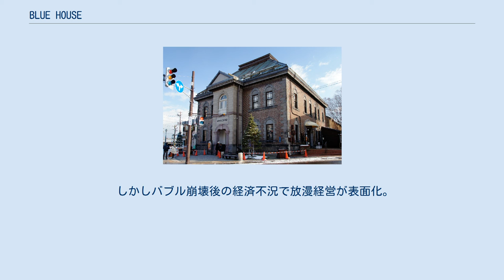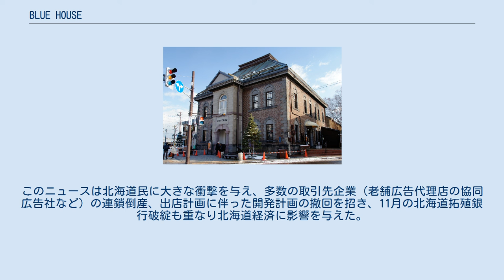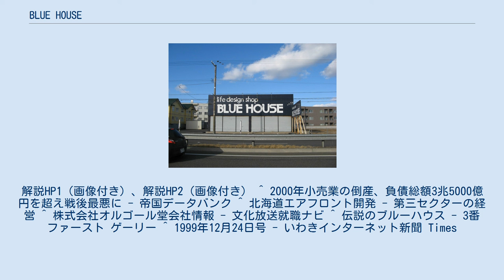BLUE HOUSE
店舗の例 （北海道苫小牧市） life design shop BLUE HOUSE（ブルーハウス）は、かつて株式会社ブルーハウスが北海道を中心に店舗を展開していた雑貨店。
 小樽オルゴール堂 1967年（昭和42年）8月、インテリアショップとして創業。
北海道の各地に店舗を展開、日用品や家具・衣類・輸入雑貨など幅広い品々を安価で販売し急成長。
また、小樽市で小樽オルゴール堂の経営も始める。
 しかしバブル崩壊後の経済不況で放漫経営が表面化。
経営不振に陥り、1997年（平成9年）1月8日、負債総額238億4000万円を抱え自己破産を申請、倒産。
このニュースは北海道民に大きな衝撃を与え、多数の取引先企業（老舗広告代理店の協同広告社など）の連鎖倒産、出店計画に伴った開発計画の撤回を招き、11月の北海道拓殖銀行破綻も重なり北海道経済に影響を与えた。
 しかし、小樽オルゴール堂は存続を求める声が多く、1999年（平成11年）に自己破産による会社清算から会社更生法による再建に方針を転換。
後に会社更生計画が認可され、社名を株式会社小樽オルゴール堂に変更。
会社更生手続きは2005年（平成17年）に終結、2008年（平成20年）には株式会社オルゴール堂に再度社名変更した。
 なお苫小牧市内の店舗は倒産後も独立し営業を続けていたが、倒産から10年後の2007年（平成19年）3月に閉店 。
解説HP1（画像付き）、解説HP2（画像付き） ^ 2000年小売業の倒産、負債総額3兆5000億円を超え戦後最悪に - 帝国データバンク ^ 北海道エアフロント開発 - 第三セクターの経営 ^ 株式会社オルゴール堂会社情報 - 文化放送就職ナビ ^ 伝説のブルーハウス - 3番ファースト ゲーリー ^ 1999年12月24日号 - いわきインターネット新聞 Times